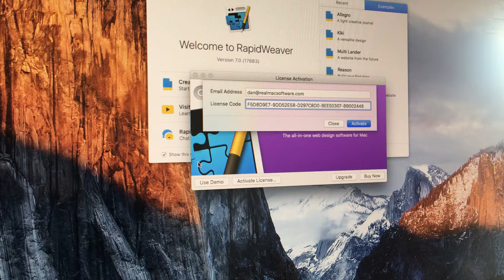RapidWeaver 7 - Registration Confetti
This is probably one of my favourite new things in RapidWeaver 7 ;)

(And no, that serial number no longer works as it's been blocked).